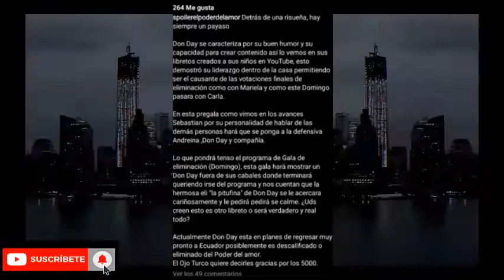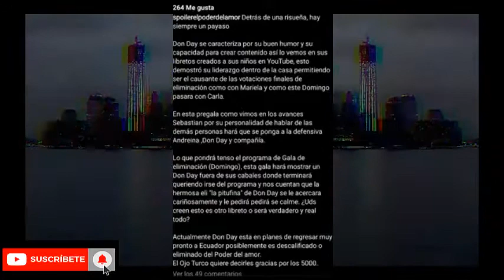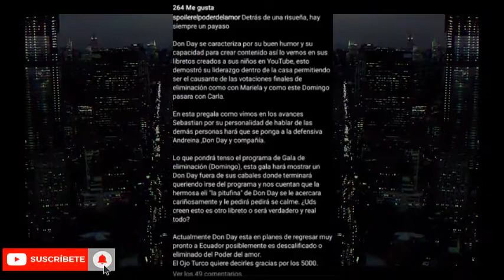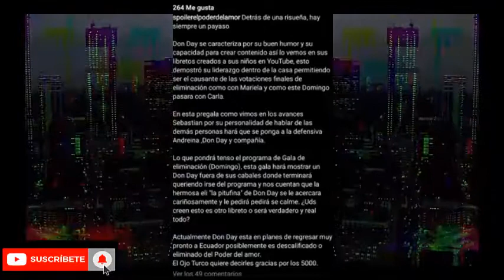Don Day Se Va Del Reality El Poder Del Amor "Exclusivo"